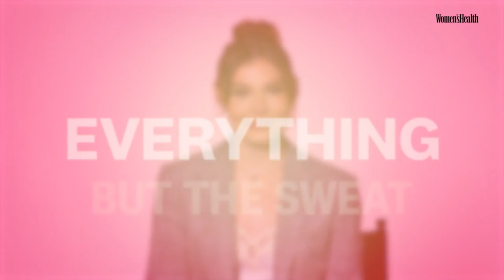Cambrie Schroder's Realistic Pre & Post-Workout Routine | Everything But The Sweat | Women’s Health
Model turned fitness advocate Cambrie Schroder shares how she gears up and winds down for her workout routine – from her pre- and post-workout meals and supplements to her favorite workout songs, exercises and more in this episode of EverythingButTheSweat. Loving Women's Health?